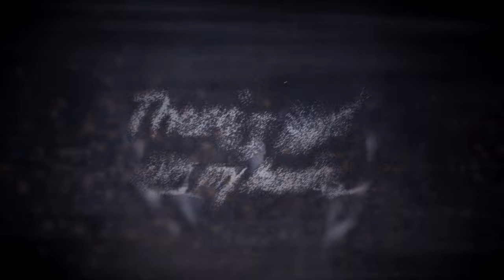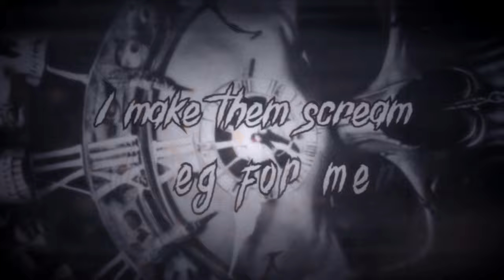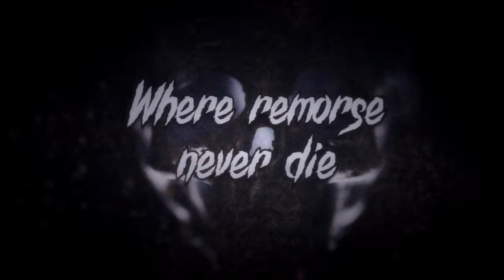Hour Of Chaos - Tormented Soul (Lyric Video 2024)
First single release from our future debut EP: "Death" to be released April 26th 2024.

Recorded At Dead Rat Studio, Aarhus, Denmark, February 2024.
Engineering And Mix: Jacob Bredahl
Master: Brad Boatright at Audiosiege
Lyrics Video: Silver Steel Studio

Hour Of Chaos:
Vocals: Andreas Bjerregaard
Guitar: Rasmus Nordmand
Guitar: Patrick McCaffrey
Bass: Morten Olesen
Drums: Nikolaj Plum-Jensen

Lyric:

TORMENTED SOUL

A shadow takes it’s form
A silent predator
Arise from the storm

I only feel welcome, when I’m not invited
Seeking pleasure, no point in hiding
The thrill of the kill, has driven me
But in the end, I see clearly

Silent scream, echoes in my mind
Conflicting thoughts, battles inside!

I am a sinner, full of regret
Soul torn asunder, a darkness shine bright

There’s blood, on my hands
Hear echoes of their cries
A twisted path I walk
Where remorse never die!

I thrust a knife, into your chest
Life runs out, laid to rest
I make them scream and beg for mercy

I’m haunted by my deeds
But I can’t break free
I am a killer
With a conscience to plea

Gouge out my eyes
To see clearly
Vessels of torment
Starring back at me

I am a sinner!